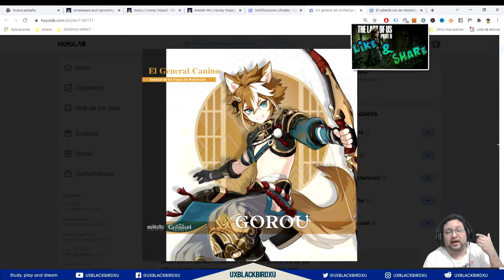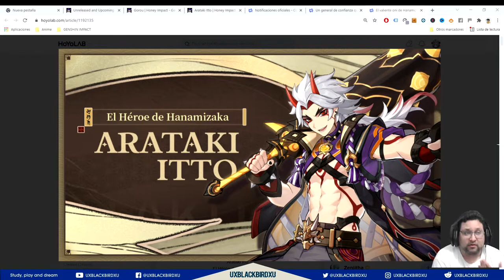ITTO & GOROU, ALBEDO, EULA 👈 ♓ | ⚡⚡ Genshin Impact ⚡⚡ | ¿Por quien debo tirar? ¿Quien mejor? Elige B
EULA, ALBEDO o Itto y Gorou

0:00 Intro
0:47 Eula
3:06 Albedo
12:00 Gorou
15:00 Arataki Itto
20:28 Conclusion

OH EKATE
banners mas nuevos (ohekate)